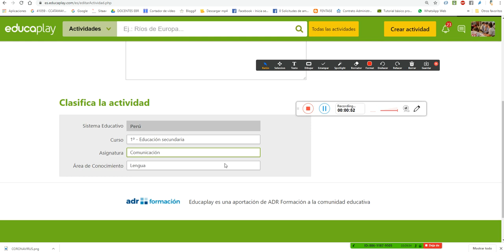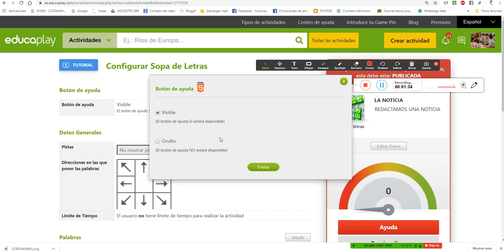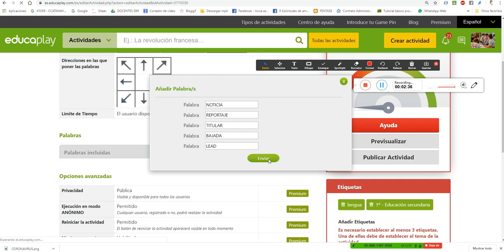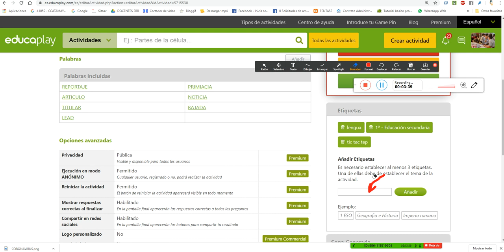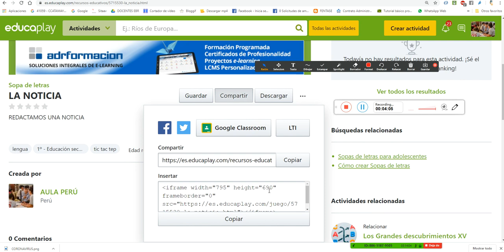SOPA DE LETRAS